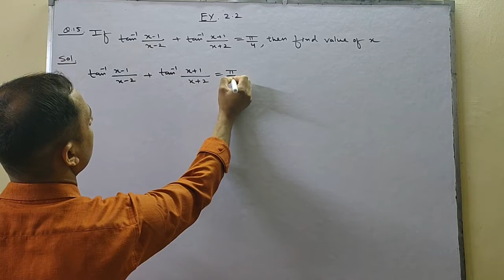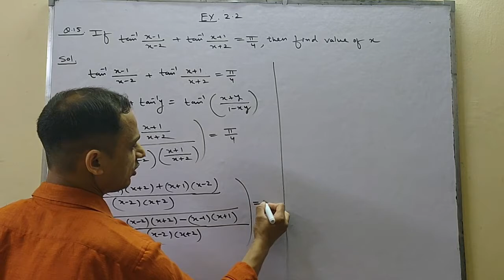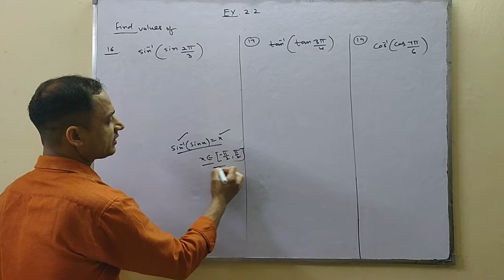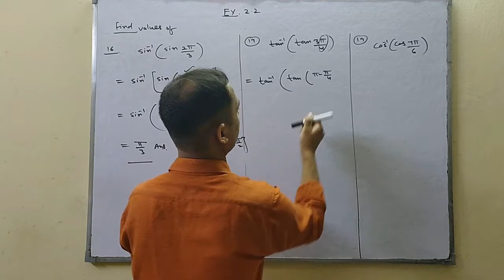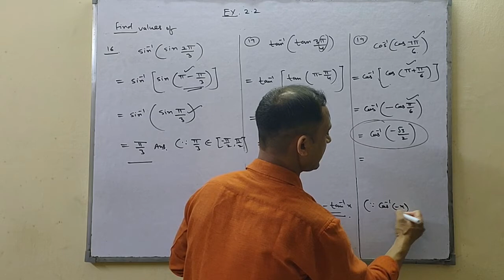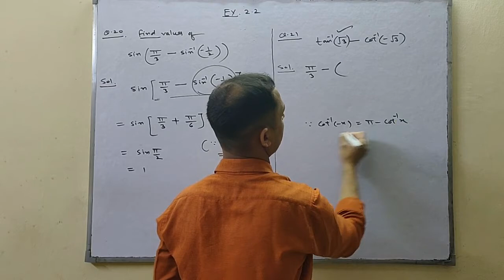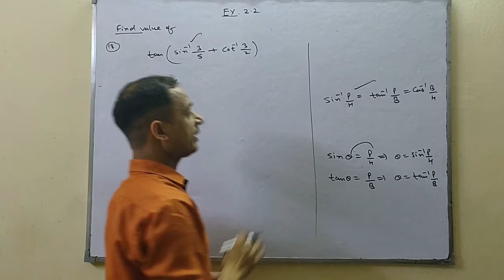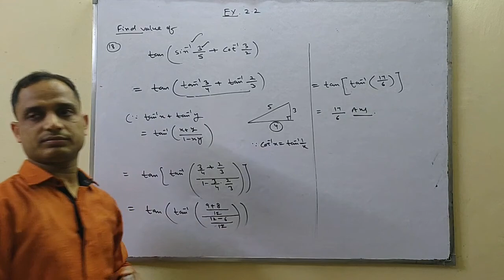CLASS XII | MATHS | CH-02 | INVERSE TRIGONOMETRIC FUNCTIONS | EX- 2.2 Q- 15,16,17,18,19,20 & 21